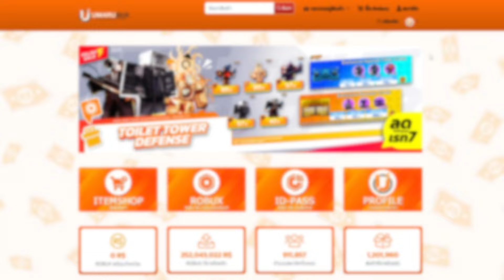อัพเดท 7 รีวิวผลพระตื่นใช้ 415 Gem โคตรชิว มีพลังคลื่นเต่า!!? (King Legacy)